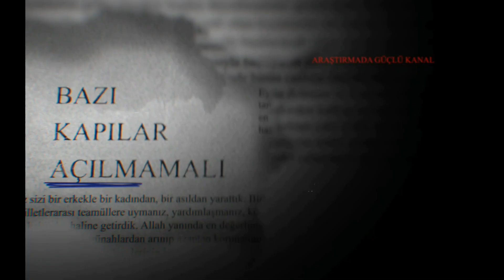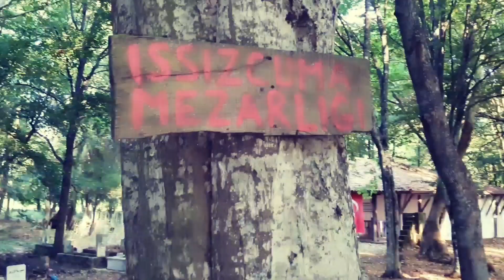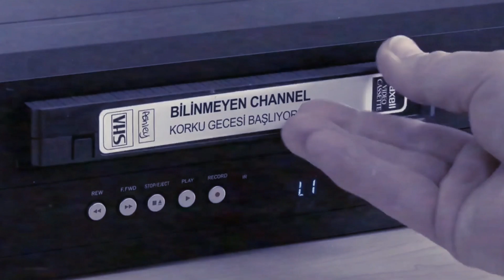ISSIZ CUMA MEZARLIĞI FRAGMAN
Fragman